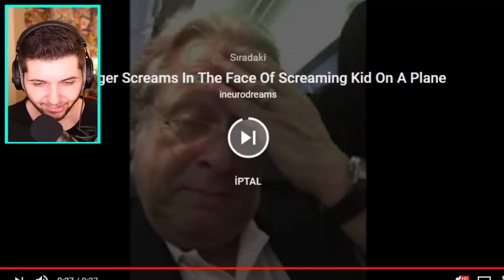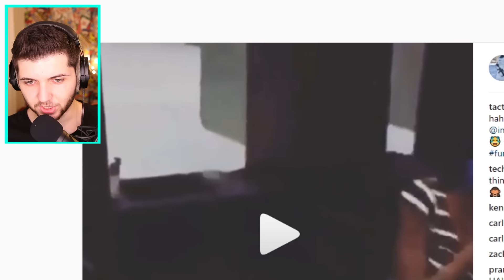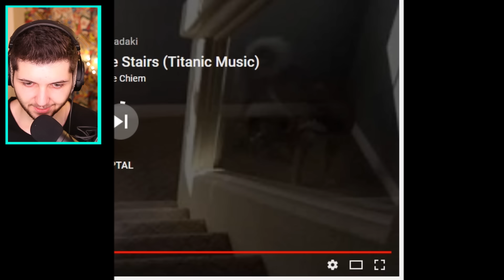GÜLERSEN KAYBEDERSİN!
Selam ben Baturay bugün gülersen kaybedersin yaptım efsane videolar izledim eğlenceli bir video oldu.